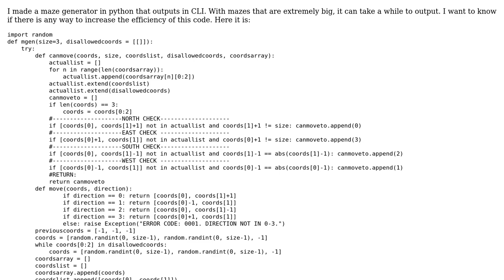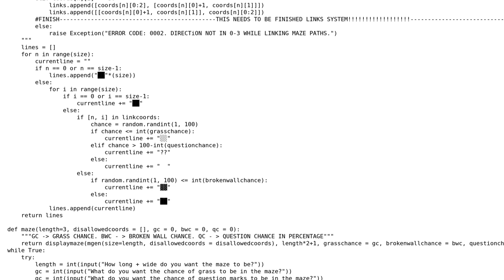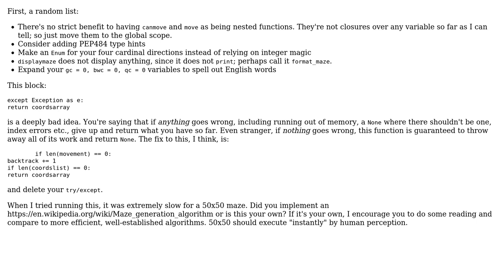CLI ASCII Maze Generator / Python 3.9 (2 Solutions!!)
CLI ASCII Maze Generator / Python 3.9

With thanks & praise to God, and with thanks to the many people who have made this project possible! | Content (except music & images) licensed under CC BY-SA | Music | Images & others | With thanks to user Sam user Reinderien user Lewistrick and the Stack Exchange Network Trademarks are property of their respective owners. You are responsible for your own actions.